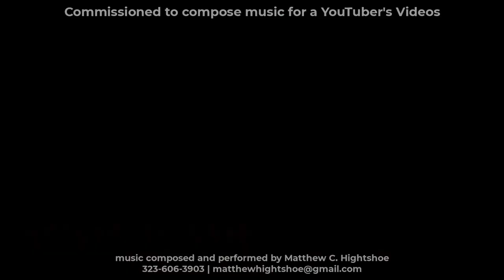"Horror Movies & Beyond" Library Music || Track Previews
Matthew was commissioned by Ivotres Littles, creator and host of a new YouTube movie review series called “Horror Movies & Beyond”. While reviewing a movie, she delved into the historical aspects of genre filmmaking, how it evolved over time and how it relates to the film she is reviewing. Matthew chose to go with an old-school silent film era horror sound with a slight campiness to it. He composed an original theme for the opening titles and several additional cues that could be used under Chapter Title Cards for her longer videos that were divided into chapters. All the music is presented here for FREE.

I assembled all the cues in order of intended use and exemplify how they could be used as title card and intro music for webisodes that were long enough to have more than one chapter.

Artwork by: Matthew C. Hightshoe
All Intellectual Property, Copyrights and Licenses are owned by: Matthew C. Hightshoe

VIDEO CREDITS
Video Production & Editing by: The Creative Cortex, LLC